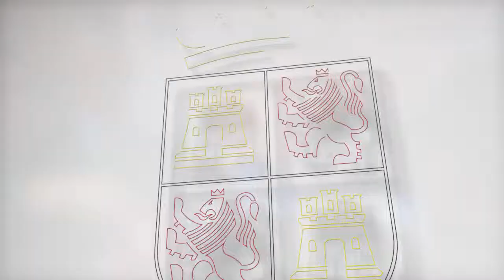Programación de la Oficina del Egresado Emprendedor y valoración datos del paro Noviembre